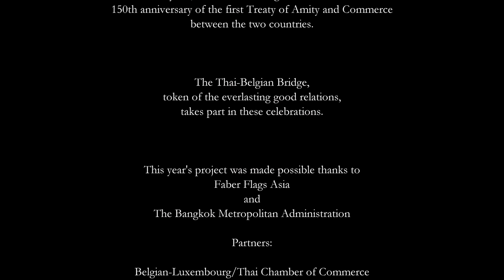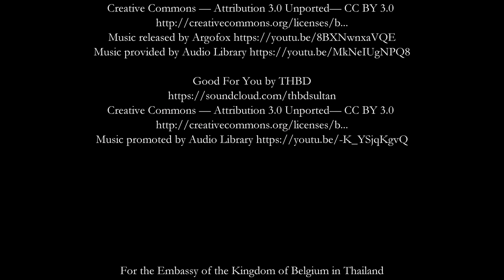Bangkok's Belgian-Thai Bridge - 150th anniversary celebration 4K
This year, Thailand and Belgium celebrate the 150th anniversary the first Treaty of Amity and Commerce between the two countries.

The Thai-Belgian Bridge, token of the everlasting good relations, takes part in these celebrations. Special thanks to BeLuThai and the Bangkok Metropolitan Administration

This year's project was made possible thanks to Faber Flags Asia and The Bangkok Metropolitan Administration.

Partners :

Belgian-Luxembourg/Thai Chamber of Commerce and Chao Phraya Abhai Raja Siammanukulkij Foundation.